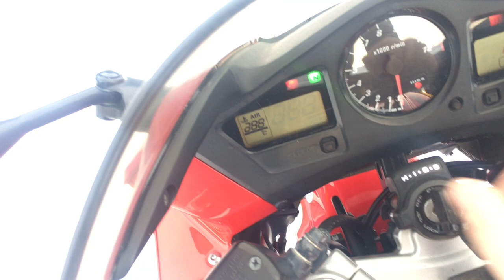B9447 HONDA VFR800 VTEC